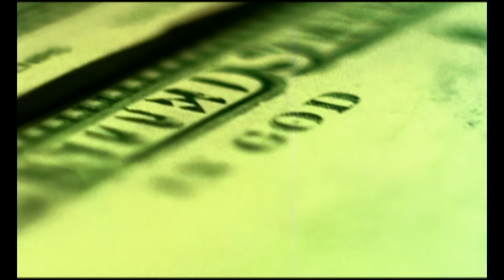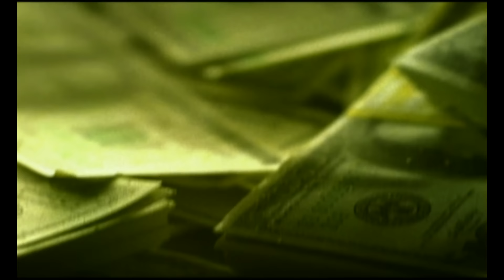Puff Daddy - It's All About The Benjamins (Remix) (Official Music Video) [HD]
Official Music Video for Puff Daddy [feat. The Notorious B.I.G., Lil' Kim, & The LOX] - "It's All About The Benjamins (Remix)" - Remastered in HD
Directed by Paul Hunter from 'No Way Out' (1997)

About Bad Boy Entertainment:

In 1993, Sean “Puff Daddy” Combs, also known as Diddy, launched Bad Boy Records. Nobody could have
imagined the impact the label would have on pop culture. As a subsidiary of the larger Bad Boy
Entertainment, the label became best known for its signature sound of streetwise hip-hop soul and the
ghetto fabulousness that radiated like precious jewels from its very name. Bad Boy was designed for
those who aspired higher, but also wanted to party until the break of dawn. Puffy had seen life from
both sides of the class divide and, with his groove-heavy music, worked hard to merge the two. There is
no better visual embodiment of this merger than the groundbreaking videos that were in heavy rotation
on BET and MTV and now on YouTube.

The Bad Boy Entertainment channel is the official YouTube home of iconic music videos from Puff
Daddy, Craig Mack, Faith Evans, 112, Total, Mase, Yung Joc, Cassie, Danity Kane, and the rest of the Bad
Boy Family, and your destination for some of the biggest 90s and 00s hip-hop hits of all time like Craig
Mack’s “Flava In Your Ear (Remix)”, the Notorious B.I.G. tribute “I’ll Be Missing You” by Puff Daddy feat.
Faith Evans and 112, and Cassie – “Me & U”.